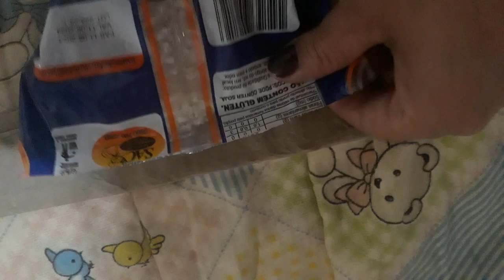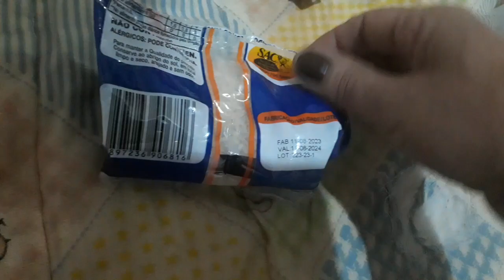VLOG: COMO LACRAR A CUSTO ZERO (EMBALAGENS PLÁSTICAS)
Vlog: Como lacrar a custo zero e de maneira bem prática os seus pacotes de mantimentos abertos. Também mostrei que, com a mesma técnica, colei plásticos para proteger o colchão da cama dos meus cachorros Tolstoi e Marilyn.